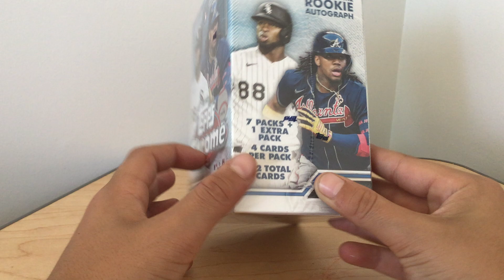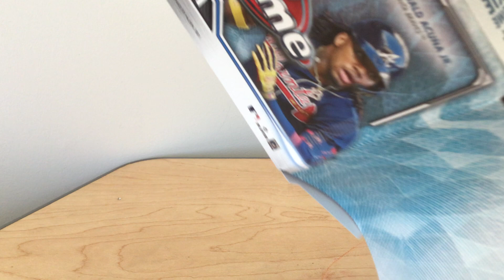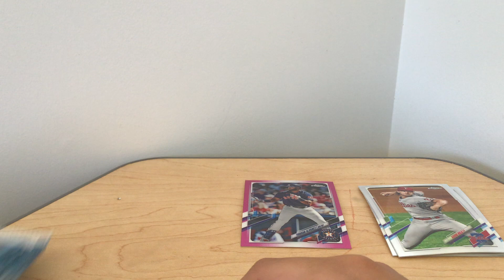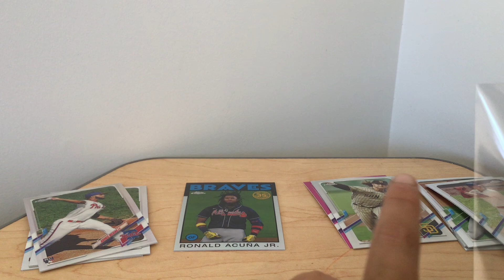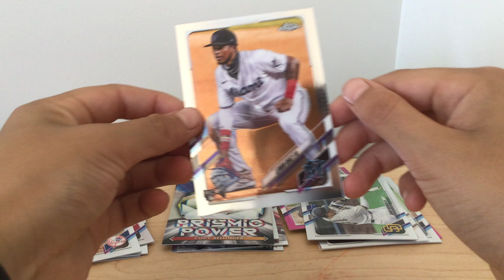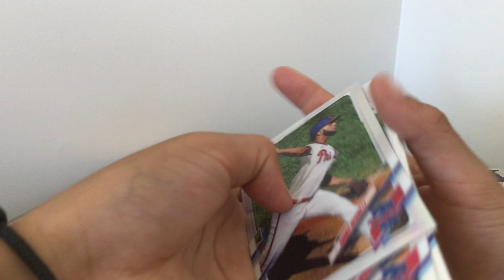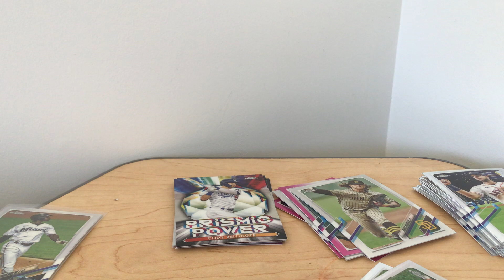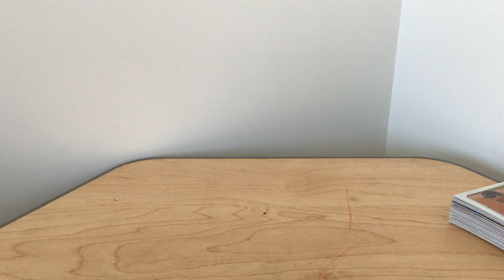2021 Topps Chrome!!!